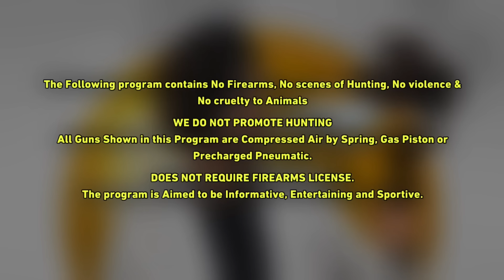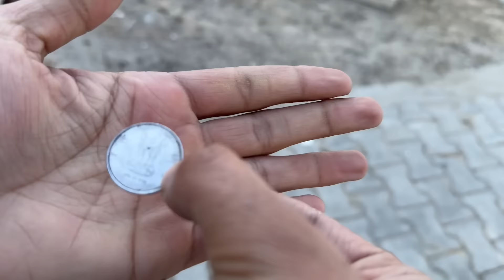Rediscovering my roots🥺- Buying Products Worth 10-20₹ From Fair😱 - Harsh Jagraon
MERA BACHAN WALA GHAR HOME TOUR😍 - ਬਚਪਨ ਦੀਆ ਯਾਦਾਂ ਤਾਜੀਆ🥺 - Mele Vich Shopping😍 - Being Brand